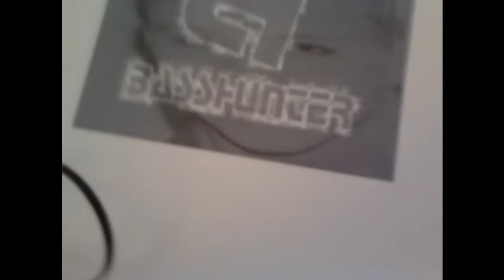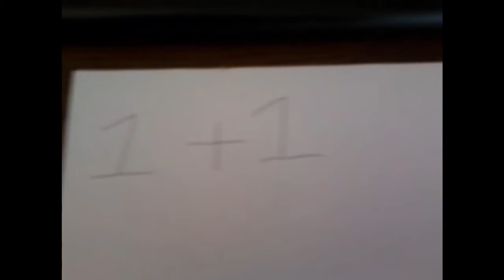grap en promo